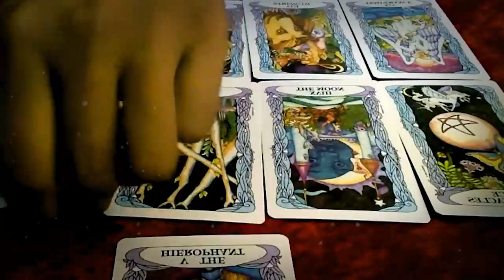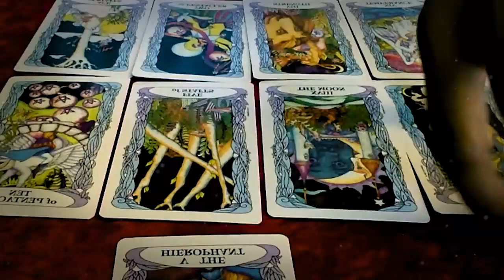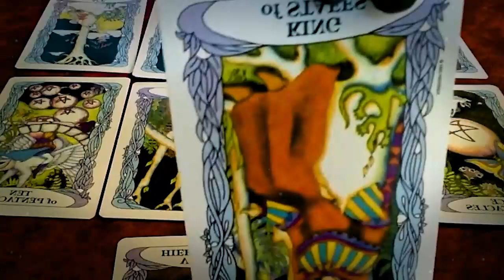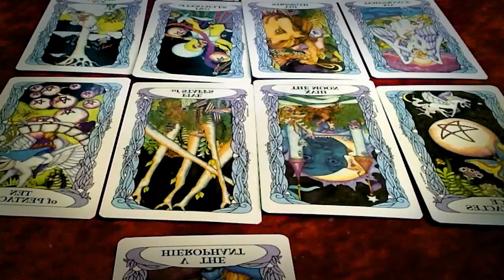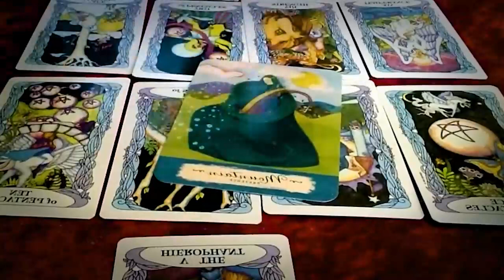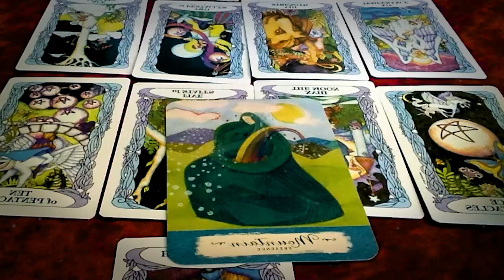TAURUS NOVEMBER 2022 ITS GOING DOWN WITH 3RD PARTY~THEY’RE GOING THROUGH AWAKENING TAURUS LOVE TAROT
TAURUS NOVEMBER 2022 - ITS GOING DOWN WITH 3RD PARTY 🤪🤔. THEY’RE GOING THROUGH AWAKENING TAURUS NOVEMBER LOVE TAROT READING